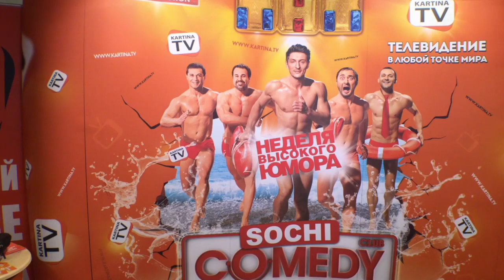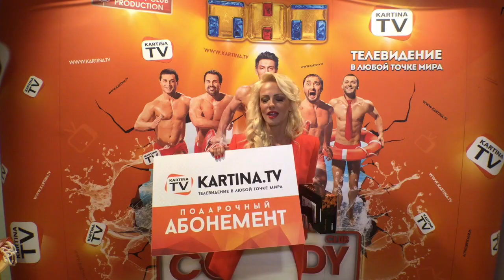Kartina.TV на Comedy Sochi 2015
Вместе с Kartina.TV просмотр новых серий Comedy Club станет доступен в один клик! Присоединяйтесь